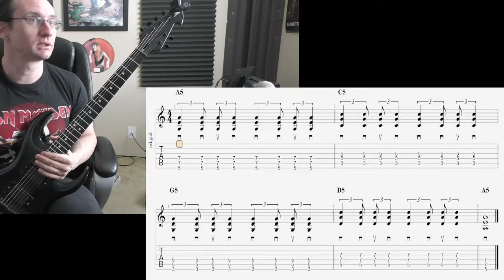Dan D. Video Recap 3-16-22